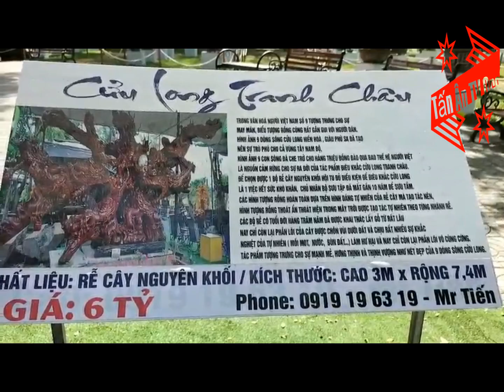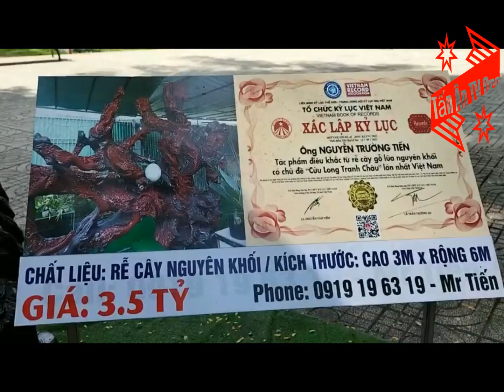phong Lan xuân và gốc cây điêu khắc Rồng 6 tỷ & 3,5 tỷ,Spring orchid and dragon sculpture tree stump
phong Lan xuân và  gốc cây điêu khắc Rồng 6 tỷ và 3,5 tỷ,Spring orchid and dragon sculpture tree stump 6 billion and 3.5 billion,
huongdan cách chăm trồng phonglan#lá sọc phát tài#du lịch#săn bắt hải sản#chài lưới cá#săn bắt hoang dã#du lịch sinh tồn #
Trong video này mình sẽ chia sẻ cho các bạn và cô bác anh chị Những siêu phẩm Hoa Lan,Những giò lan siêu đẹp,DENRO XUÂN,Lan Rừng...,Lan Qúy Hiếm,Phong Lan Đạt Giải Cao Hội Thi xuân 2023,siêu đẹp,
  In this video, I will share with you and your aunts and uncles Super products of Orchid, Super beautiful orchids, DENRO SPRING, Orchid Rung..., Rare Orchid, Orchid won the High Prize for Spring Contest 2023, supper beautifull,
 xem video có gì Comment ở dưới với ý kiến hay của bạn để Tấn Ân TV biết làm hơn tốt nhé , thanks…see what's in the video Comment below with your good ideas so that Tan An TV can do better, thanks…